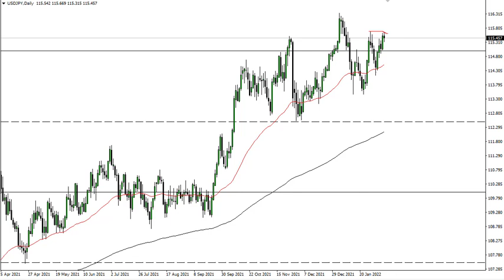USD/JPY Technical Analysis for February 10, 2022 by FXEmpire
The US dollar remains elevated against the Japanese yen, as we have seen another back-and-forth day on Wednesday. As we await the CPI figures, the next move should be coming rather quickly.